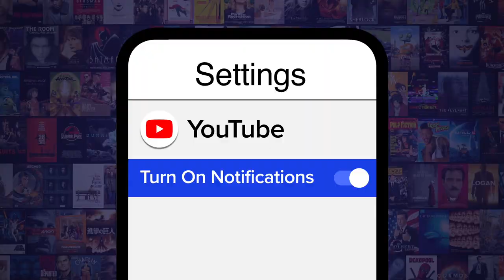Top 10 TV Shows With the Best Running Gags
The shows with the best running gags never get old. Our countdown includes "Friends," "Parks and Recreation," "Seinfeld," and more! Which show do YOU think has the best running gags?